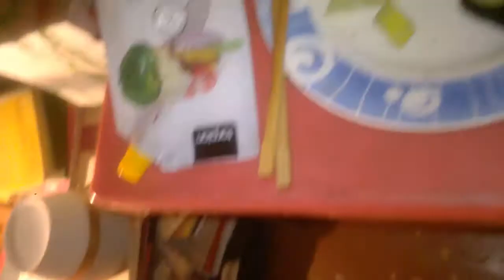WP 20181220 01 33 42 Pro